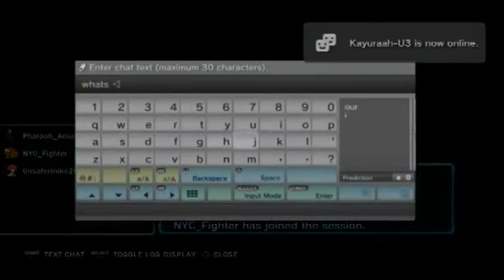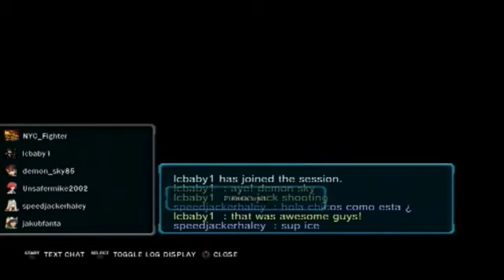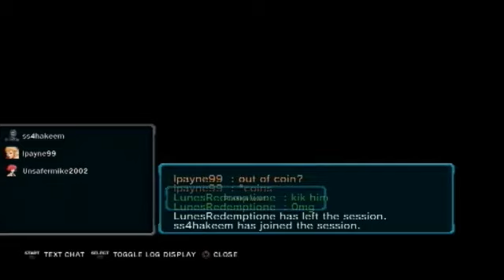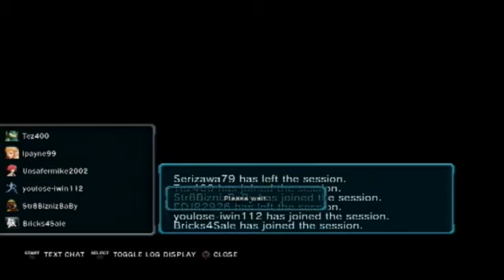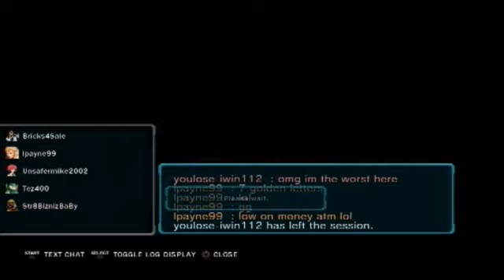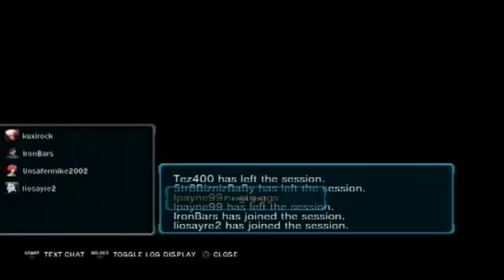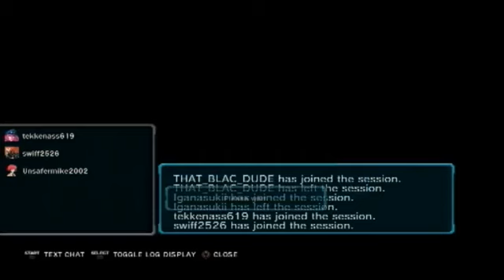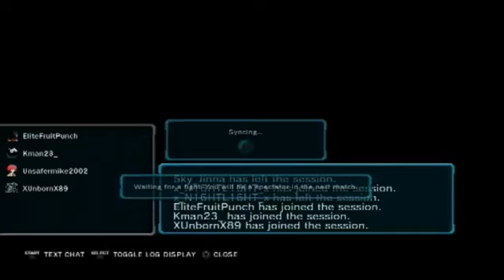Tekken Revolution online part 6